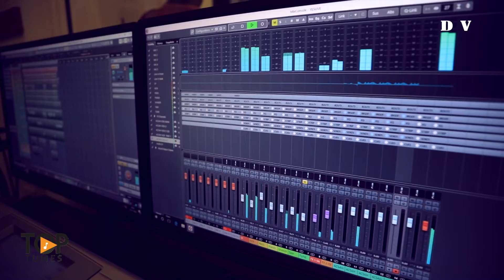Kahala Nadam Vaniluyarumbol | കാഹള നാദം | New Malayalam Song | Chandralekha | Top Tunes ♪ ©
• Album Name| Kahala Nadam
• Lyrics| Pr. Sam Vilangara
• Music| Pr. Lalu T.D.
• Vocal| Chandralekha
• BGM| Royal Jinu
• Woodwind| Ravi Adoor
• Bass Guitar| Shibu John
• Acoustic Guitar| William Isac
• Tabla| Shinu Vettiyar
• Rendering| Sajeev Stanly (Gud Tunes)
• DOP| John Jacob Punaloor
• Editz| Niranjan Lab, Vilakkudi
• Studio| Royal Audio Hub Adoor
• Design| Binu Charutha
• Official Media Partner| @toptunes

Copyright © Top Tunes Production 2021 | All Rights Reserved | Any unauthorized broadcasting, public performance, copying, or rerecording of this music or video without prior written permission from Top Tunes Production will constitute an infringement of copyright.